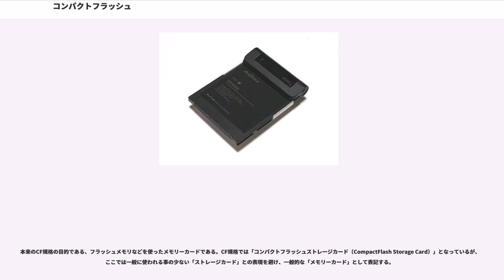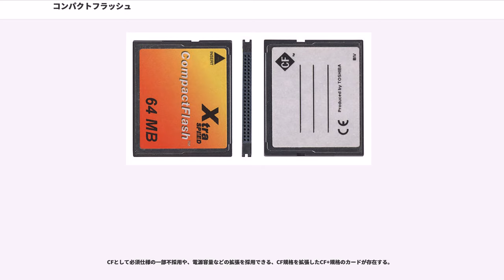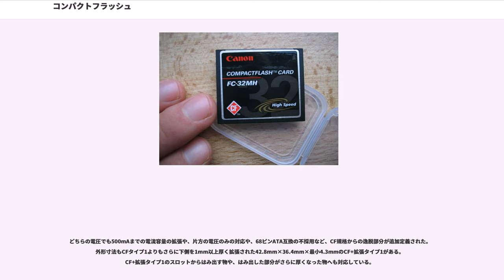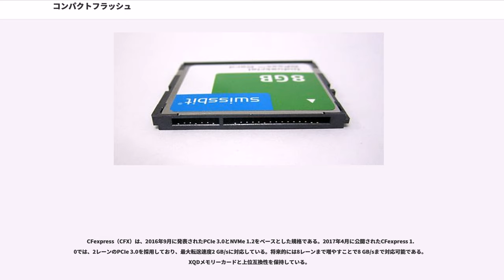コンパクトフラッシュ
コンパクトフラッシュ（CompactFlash, CF）は、小型カード型インタフェース、およびその規格による拡張カード。フラッシュメモリ型メモリーカードとして、ATAフラッシュメモリ、もしくはパラレルATA接続で使われる事が多い。
コンパクトフラッシュは、1994年にアメリカのサンディスクによって開発されたため、「コンパクトフラッシュ」という名称は、サンディスクの登録商標である。そのため他のメーカーは商標の使用を避けるため「CFカード」や「CF」といった名称を用いることが多い。日本IBMは1995年発売のPalm Top PC 110内蔵のリーダーに「スマート・ピコ・フラッシュ」という名を与えていた。以下CFと略称で表記する。

大きさはPCカードの3分の1程度であり、汎用拡張カードの中では名前通り「コンパクト」であるが、2008年現在一般に普及しているフラッシュメモリーカードと比較すると最も大きい。製品の寸法は42.8mm×36.4mm×3.3mmのTypeIと、少し厚い5mmのTypeIIがある。PCカード規格と電気的な互換性があるため、「PCカードアダプタ」と呼ばれる、CFカードの50ピンをPCカードの68ピンへ変換するのみの、単純なアダプターを使用する事でPCカードスロットでも利用することができる。そのため、コンパクトフラッシュのPCカードアダプターは他のメモリーカードのPCカードアダプターに比べて安価に設定されている。

他のメモリーカードをCFカードスロットで利用するための変換アダプタも存在する。小型のメモリーカードであるSDメモリーカードやDuoサイズのMSやxDピクチャーカードはCFメモリーカードの大きさに変換するアダプタがある。大きめのメディアであるメモリースティックやスマートメディア用のアダプタは、使用時のサイズがCFカードより大きい。

過去に使用されていた、PCカード規格以前のSRAMカード類を除き、現在デジタルカメラやPDAなどの携帯機器に使用する半導体補助記憶装置の中でもサイズが大きめであるため大容量のものが存在する。一般に流通している最大容量は2014年4月現在512GBである。2010年のCF5.0規格から48bit LBA(BigDrive)に対応しており、仕様上の最大容量は144PBになっている。

CFカードサイズの1インチハードディスク・マイクロドライブ等のストレージ以外にも、Bluetoothなど、拡張スロットに収まる寸法のカードや、CFスロットからはみ出す形の、CFカード型PHSカード、有線/無線LANカード等の入出力デバイスもある。これら消費電力の多いI/Oカード用にCF+規格として電力容量が拡張されている。

内蔵ハードディスク等で使用されているパラレルATAとインタフェース上の互換性を持つため、コネクタの配線変換でIDE変換ができる。これを利用して、汎用のリムーバブルメディアとする以外にも、組み込み機器の起動メモリディスクとしてや、デジタルオーディオプレーヤーの内蔵記憶装置としてなど、内蔵部品としても使われる。またPCカード経由などでもハードディスクの代用として利用されている場合もある。パソコンなどへもIDE変換でパラレルATAやシリアルATAに直結するアダプタが有り、小容量のHDDの代替として古いPCの整備に使える状況である。

設計が古い分、メディアの製造や対応機器の製造に関するノウハウが十分蓄積されており、100円ショップで売られていたこともある。

現在はその大容量を生かし、デジタル一眼レフカメラなどの高級機器において使用されている。かつては、ニコン・キヤノンを中心にデジタルコンパクトカメラにも使われていたが、今ではデジタルコンパクトカメラ用として使用する記録媒体はほぼSDメモリーカードとなっている。転送速度の優位性から、一眼レフデジタルカメラの上級機種では、CFとSDのデュアルスロットを備え、両者を併用できるようになっているものもある。

転送速度はレキサー・メディアがCDの転送速度の1倍速である150KB/s（1.2Mビット毎秒）を等倍とすると制定しており、各社はこの表現を採用している。規格の改定のたびに、パラレルATA規格の更新を取り入れている。CF Spec. Rev 6.0では、UDMA 7の最大1113倍速、167MB/sの転送速度である。

PCカードアダプタを介して接続した場合、従来の16ビットPCカードスロットでは速度が遅い...